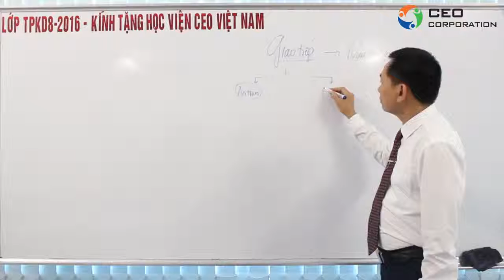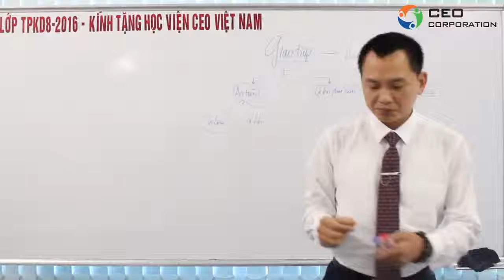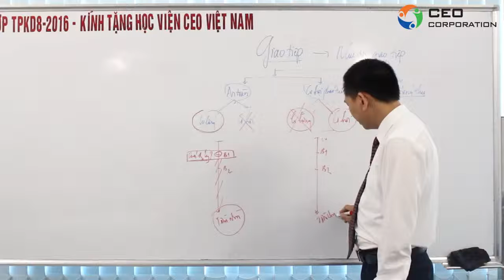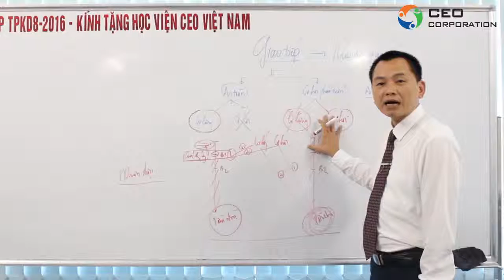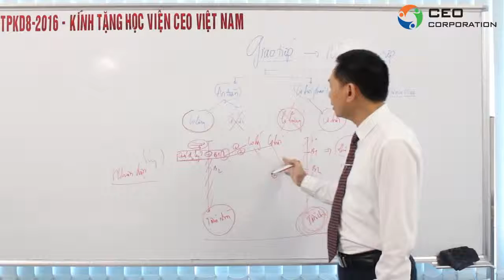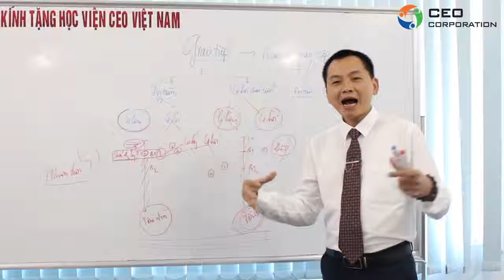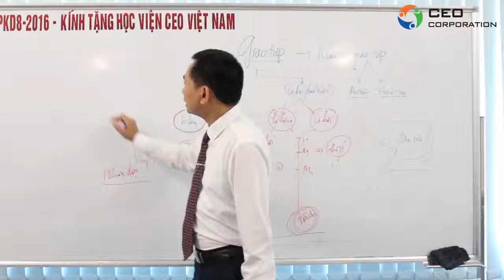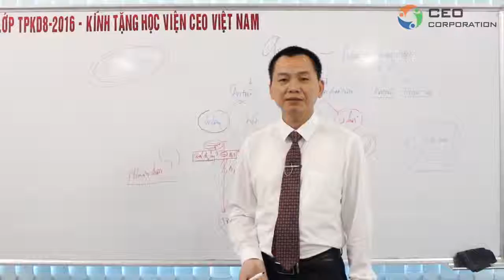KỸ NĂNG GIAO TIẾP HẠNH PHÚC - CHUYÊN GIA ÔNG NGÔ MINH TUẤN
DUY MẠNH TV XIN CHÀO CÁC BẠN - KÊNH ĐĂNG TẢI NHỮNG VIDEO TUY DUY TÍCH CỰC,THIẾT THỰC MANG LẠI GIÁ TRỊ CHO CUỘC SỐNG. VIDEO ĐỜI THƯỜNG DÂN DÃ,KHÁM PHÁ,DU LỊCH - CHÚC CÁC BẠN CÓ NHỮNG GIÂY PHÚT THƯ GIÃN MỖI NGÀY